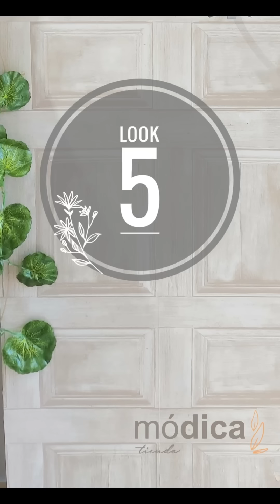Vídeo Bianca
¿𝗘𝗿𝗲𝘀 𝗱𝗲 𝗙𝗮𝗰𝗲𝗯𝗼𝗼𝗸,𝗜𝗻𝘀𝘁𝗮𝗴𝗿𝗮𝗺,𝗬𝗼𝘂𝗧𝘂𝗯𝗲 𝗼 𝗧𝗶𝗸𝗧𝗼𝗸?

▪️❤ Para nosotros es muy importante si:

     🌍 Compartes
    👍 Módica
     👀 Síguenos

    ❤ Mil Gracias !